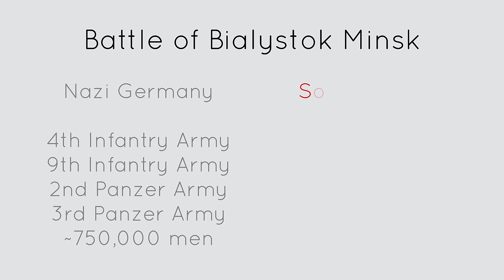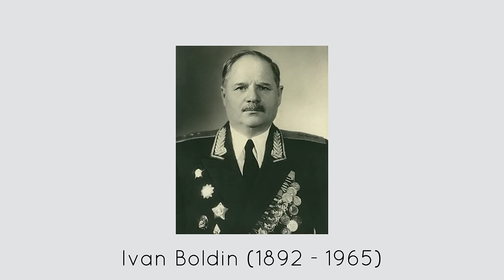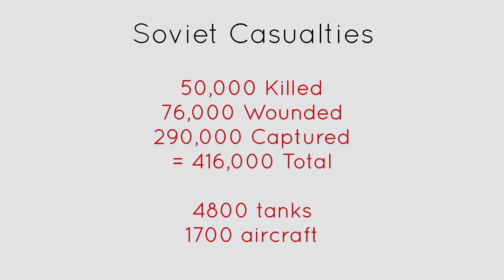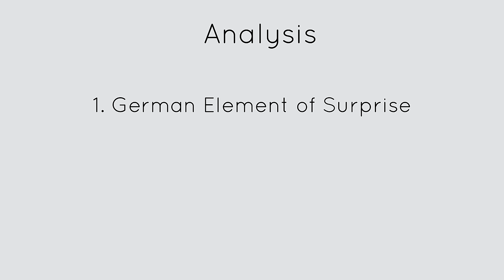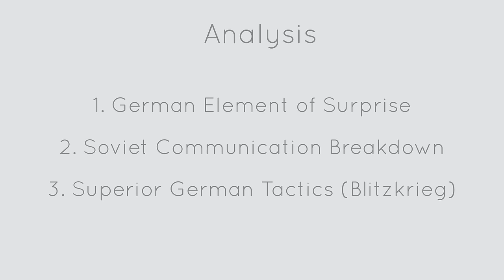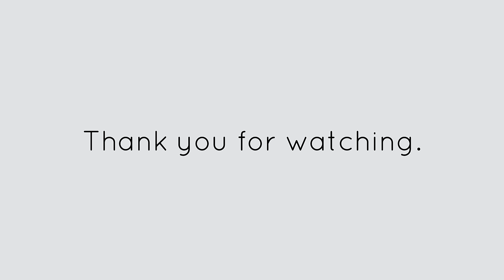Barbarossa Visualized: The Battle of Bialystok-Minsk [June 1941] [Episode 2]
In this video, we examine a battle that involved over 1.4 million soldiers.  The battle was one of the first engagements in Operation Barbarossa, and astoundingly decisive.

During the animation portion of the video, the actual amount Soviet tanks in this battle are understated.  More than 5,100 Soviet tanks took part in this battle.  However the majority of them did not provide operational utility because of severe disorganization.